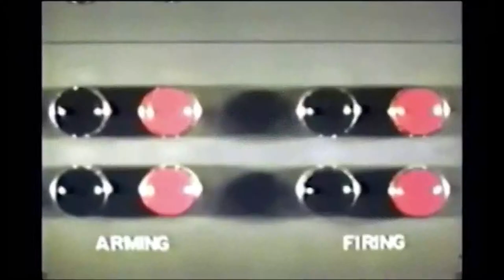Steel Beans "Oxe High/Another Full Scale Attack"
Steel Beans performs  "Oxe High/Another Full Scale Attack" live at Tim's Tavern, in Seattle, Washington.